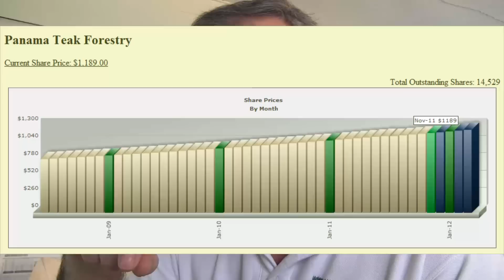Ten Reasons To Invest in Panama Teak Forestry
Here are ten good reasons to invest in Panama Teak Forestry